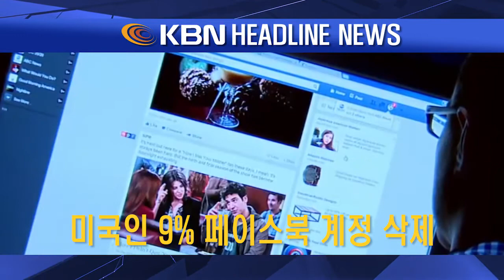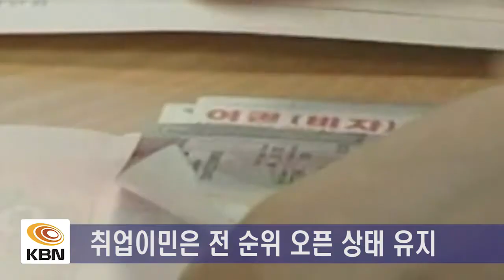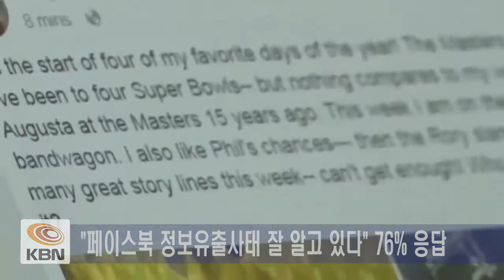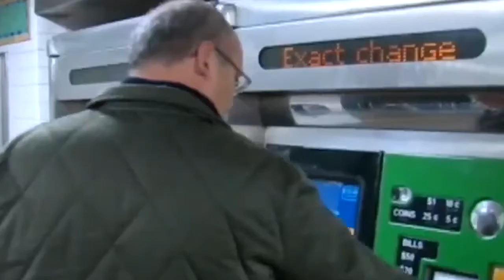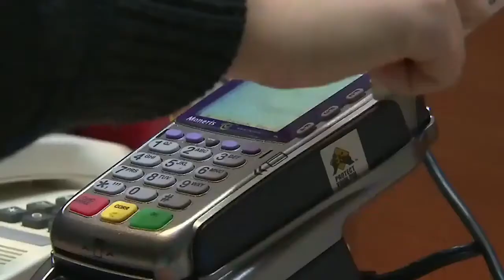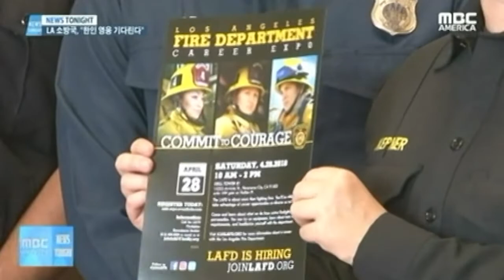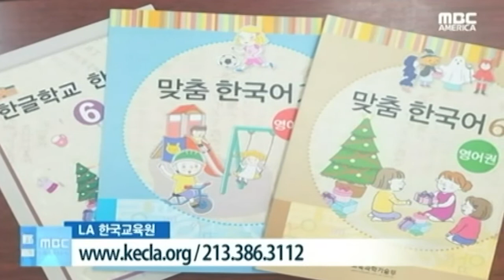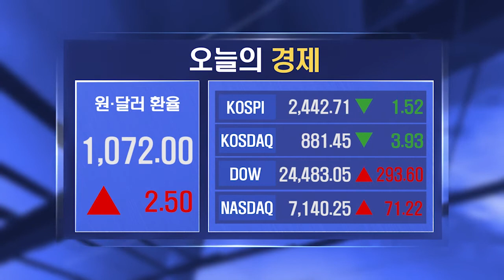[2018.04.12] KBN NEWS